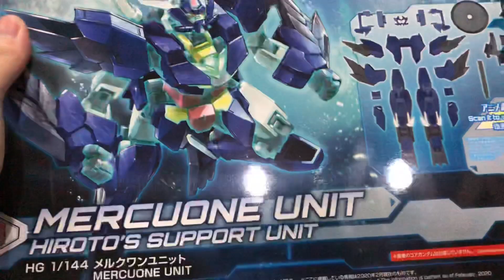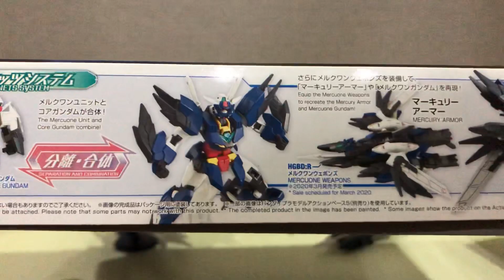[Review] ใช้ไม่คุ้มเลยครับเกราะนี้เนี่ย!!! - Mercuone Gundam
[Review]
Mercuone Weapon / Mercuone Armor - HG 1/144  Mercuone Gundam

รีวิวประจำวันนี้ครับ กับเกราะตะลุยใต้น้ำที่ใช้ไม่คุ้มที่สุดแล้วในเรื่องครับผมกับ Mercury Armor แถมบันไดยังออกแบบกล่องแยกมาให้ซ้ำใจ กับ Mercuone Weapon และ Mercuone Unit  แถมยังผลิตน้อยอีกด้วยครับเพราะเกราะบทมันน้อยอะนะ กับเจ้า เมอร์คิววันกันดั้ม ครับผมแต่ถึงหยั่งงั้นแล้วเนี่ยโมกลับสวยมากนะครับ เรียกได้ว่าของดีเลยหละครับเพราะงั้นถึงในเรื่องจะบทน้อยแต่ถ้าโมมันสวยผมก็โอเคครับ เพราะงั้นมาชมกันเลยกับ Mercuone Gundam ครับ!!!